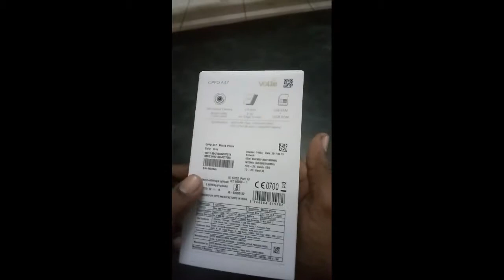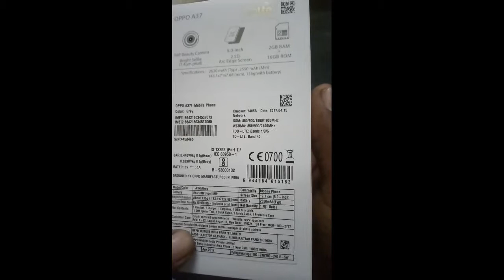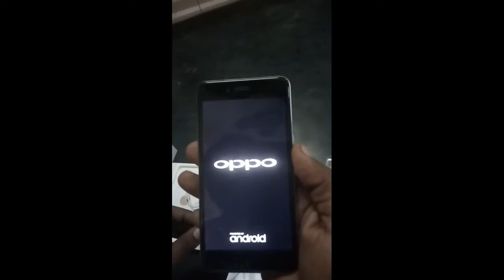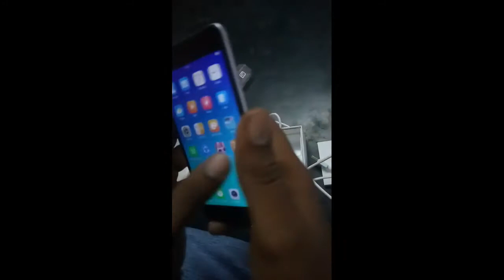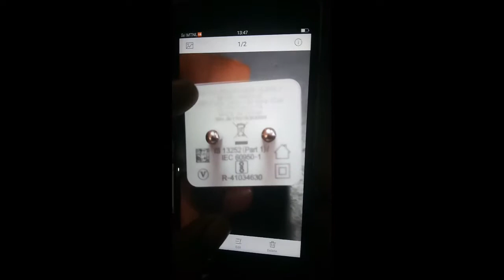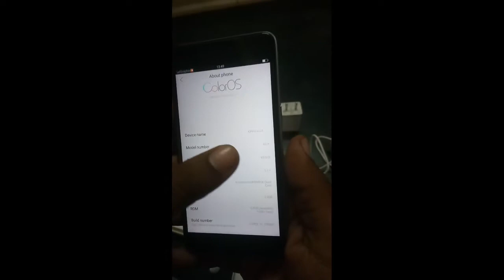UNBOXING OPPO A37 SMART PHONE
Dosto Yeh mera pahele mobile review video hai to jo Bhi galti hai please muje comment mai jarur bataye Mai sudhar ne ki koshish karunga